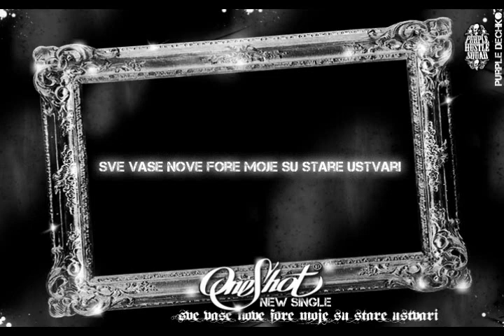One Shot - Sve vase nove fore moje su stare ustvari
One Shot ® Music 2009